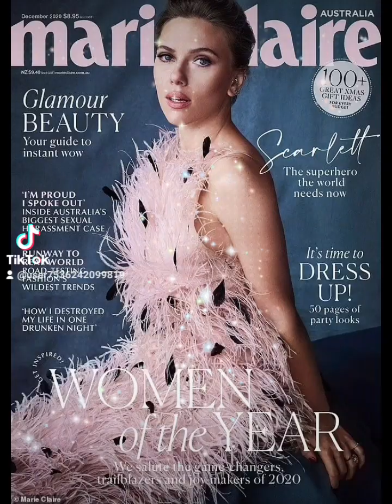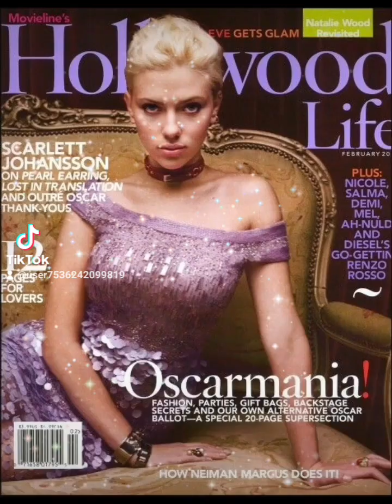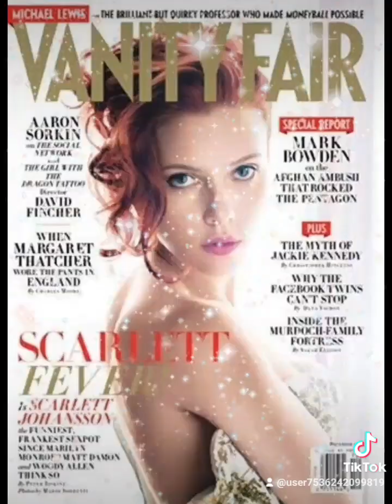Grandes Estrelas 🌟 Internacionais - SCARLLET JOHANSSON